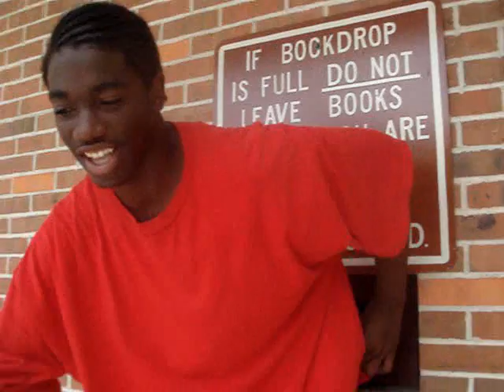Hammil Productions (H.P.C.) Intro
NEW YOUTUBE SHOW. FRESHMEN MESSIN WIT PUBLIC AND PLAYIN PRANKS ON EACHOTHER